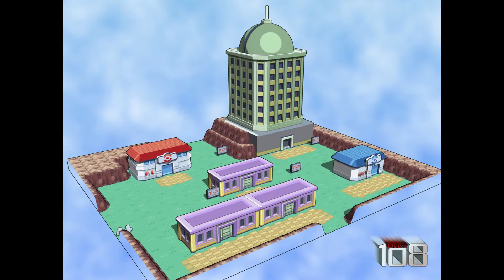Lavender Town (Acoustic) - Guitar Cover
My first real attempt of an actual music production. This is the Lavender Town theme from Pokémon Red and Blue.

Credit to epicanthic for the tabbed arrangement.
Credit to Drew108 for the 3D render of Lavender Town.

Tempo is exactly 125.7bpm if you dare to play this (I don't know why someone would).